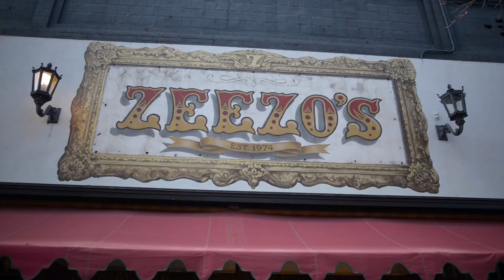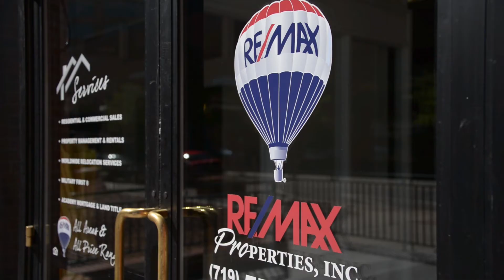Why We Love Downtown 2014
Hear what business owners and residents love about downtown.